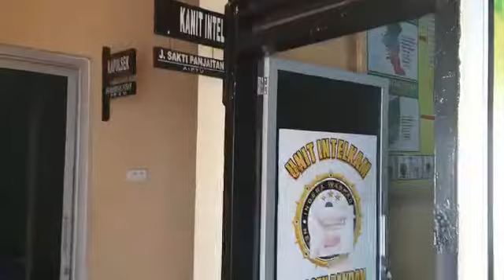penyemprotan mako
Video dari Sikumbang